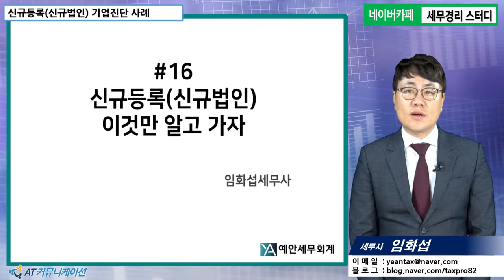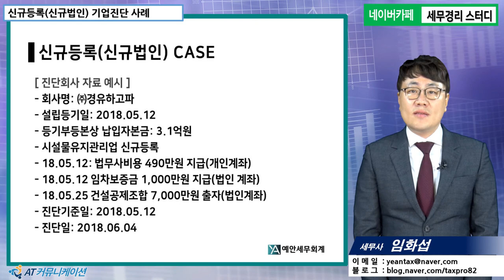#16 [기업진단 5분특강] 신규등록(신규법인) 이것만 알고 가자 [임화섭 세무사의 5분특강]